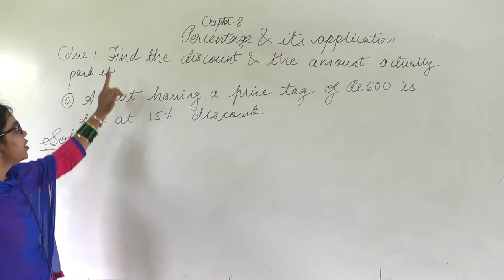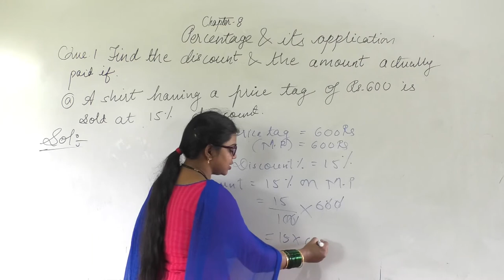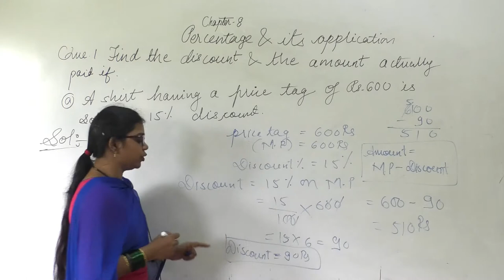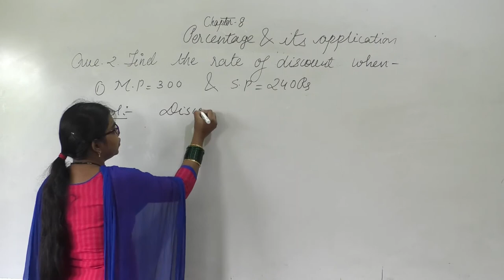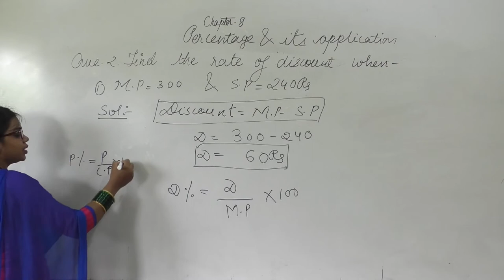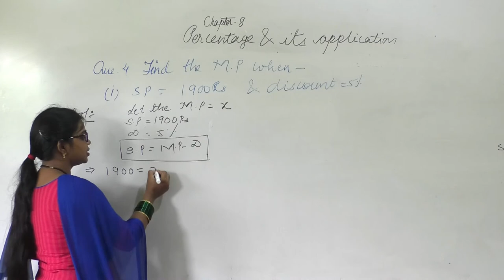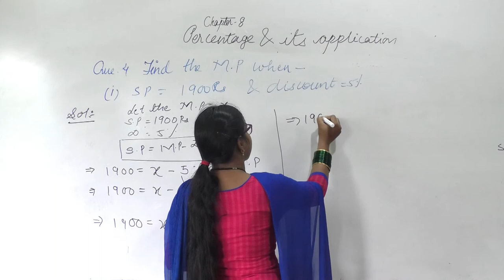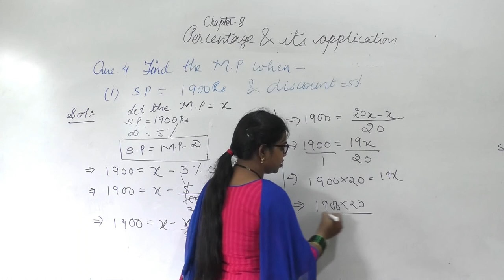EX 8 D percentage and its application